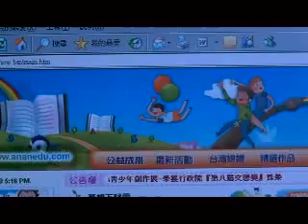Keep Walking Fund - 沈芯菱(Shen Hsin-Ling)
成立兩岸三地大型的免費教學網站，讓百萬學子能透過網路資源獲得完善學習，改善城鄉差距所帶來的知識斷層。
Set up a free tutoring website for elementary and junior high school students throughout the Greater China region to address the education disparity between urban regions and rural villages.